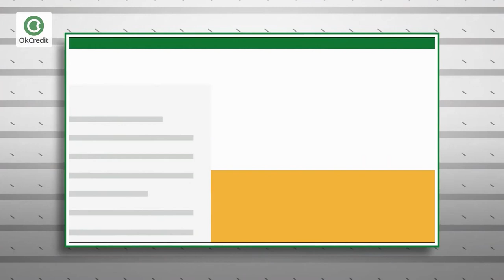अगरबत्ती बिज़नेस से जुड़ी सभी जानकारी | मशीनें, रॉ मटेरियल, लागत, मुनाफा इत्यादि। OkCredit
अगरबत्ती बिज़नेस रिस्क फ्री बिज़नेस हैं क्यूंकि इसे आप बहुत ही कम रूपए लगाकर शुरू कर सकते हैं तो आज के इस वीडियो में हम आपको अगरबत्ती बिज़नेस से जुड़ी सभी जानकारी देंगे जैसे कौन सी मशीनें चाहिए, कितने रूपए की आती है मशीनें, क्या क्या रॉ मटेरियल की जरुरत पड़ती है, पैकिजिंग, लागत कितनी लगती है, मुनाफा कितना होता है, समय कितना लगता है इत्यादि।